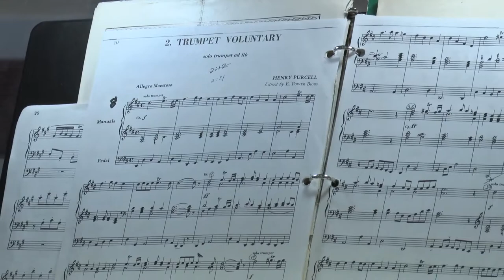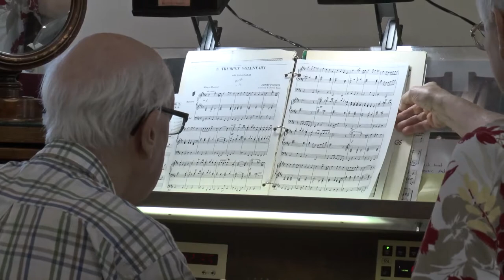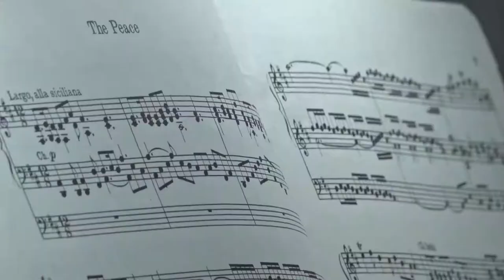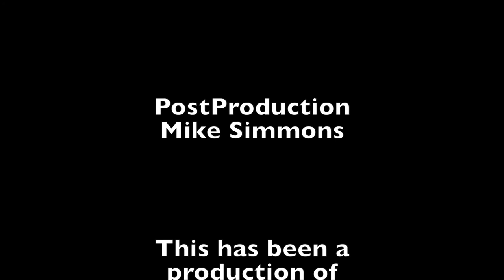Midday Music with Richard Hill 8-16-17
Christ Congregational Church